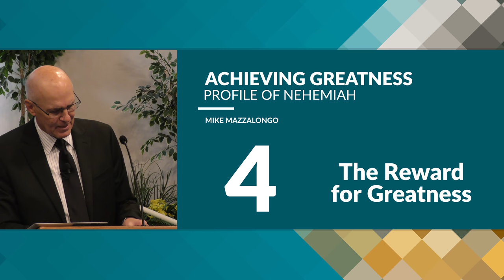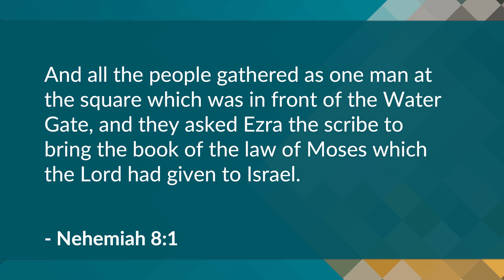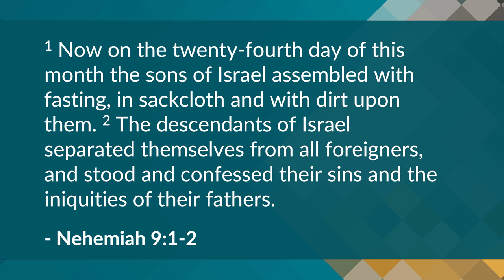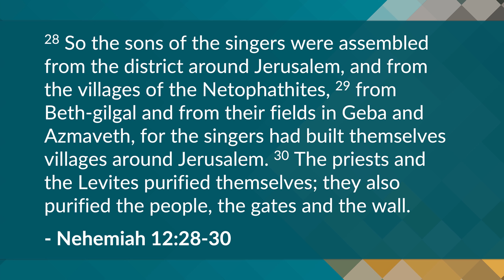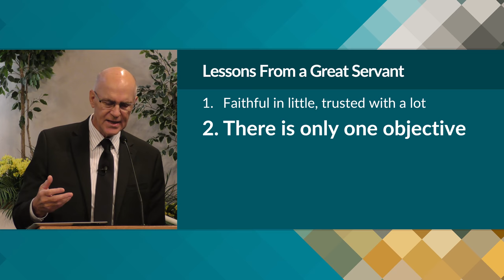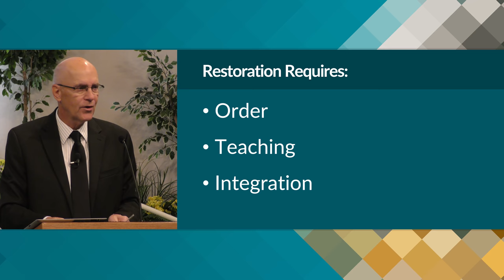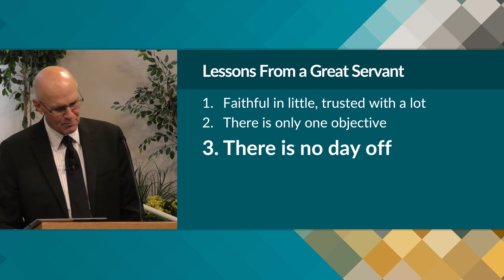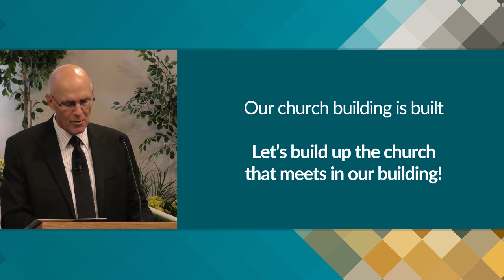The Reward for Greatness – Mike Mazzalongo | BibleTalk.tv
After Nehemiah finished the task given to him by the Lord, God blessed His servant. In this final lesson, Mike examines the reward for those who are great in the Kingdom, like Nehemiah.